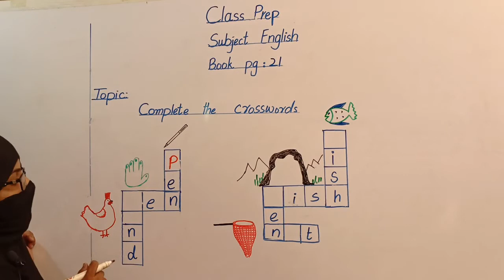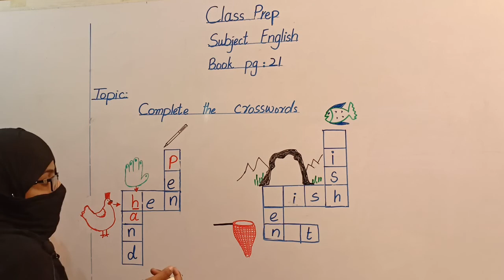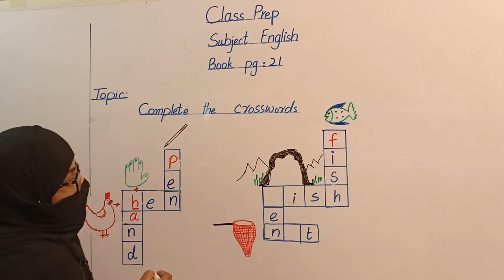Complete the crosswords Class prep Eng Lec # 50